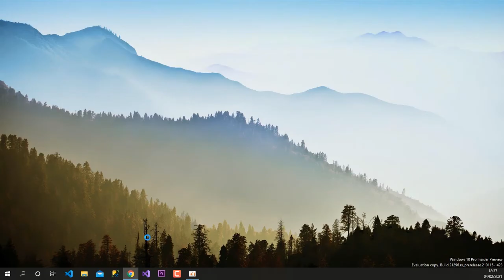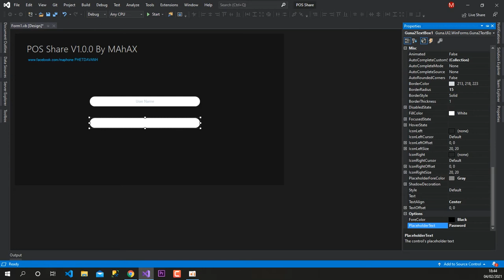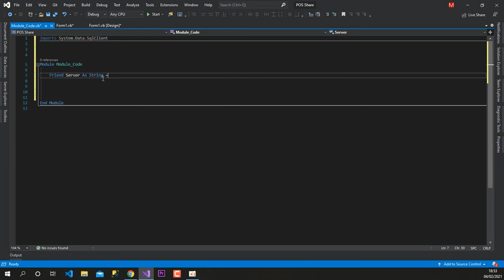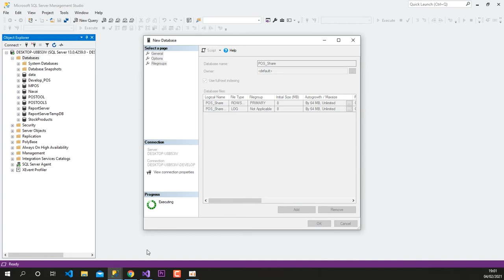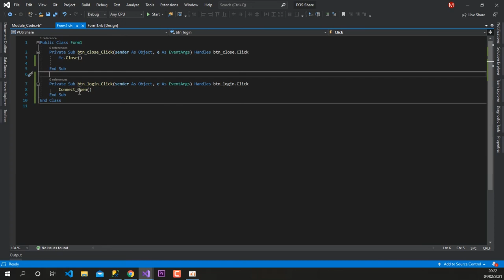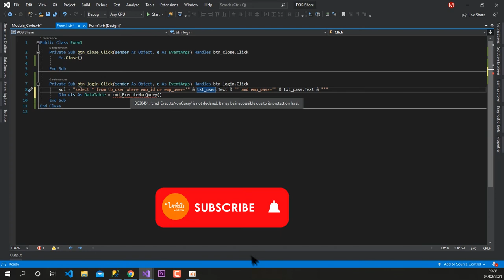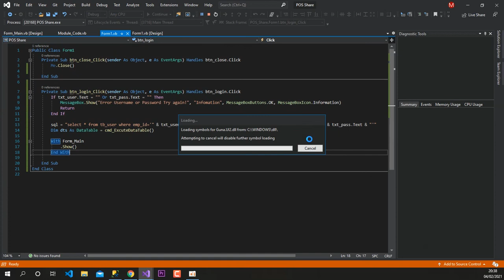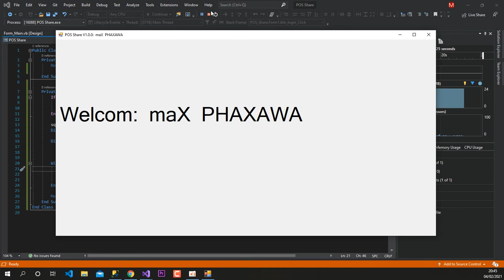VB.Net Design From UI & Login From To Sql Server Database in Visual Studio 2019 Part1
it # FromDesign
VB.Net Design From UI
Login From To Sql Server Database in Visual Studio 2019